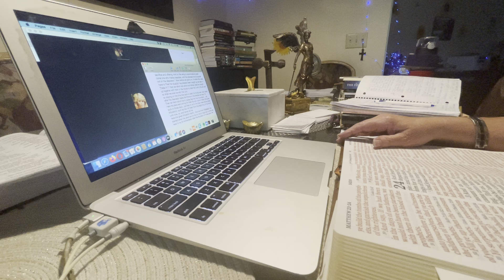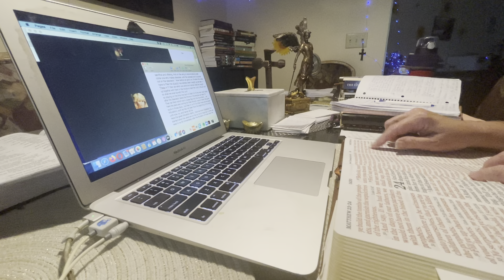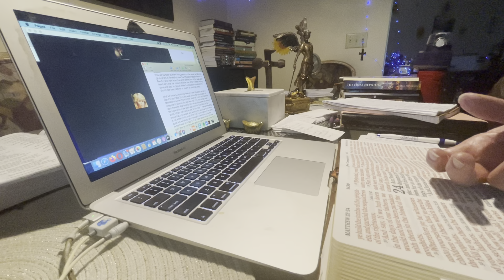End of days timeline pt 2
Next study will be on the continuation of the end of days